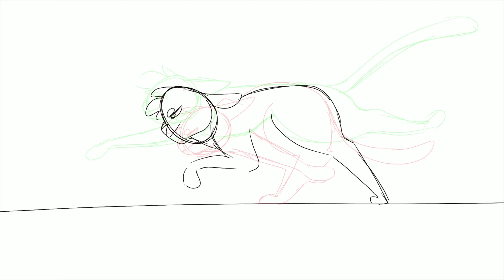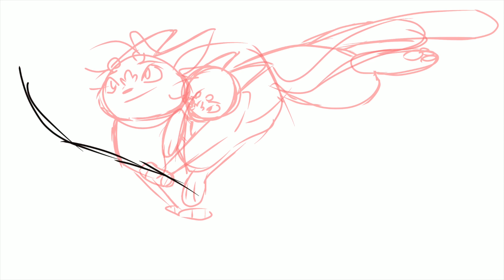+/ THE FIVE CLANS WARRIOR OC AP PART 65-67 TIME-LAPSE/+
Alright! did a time lapse to my latest MAP part! hope ya'll like it.